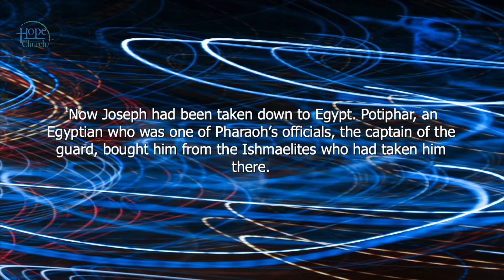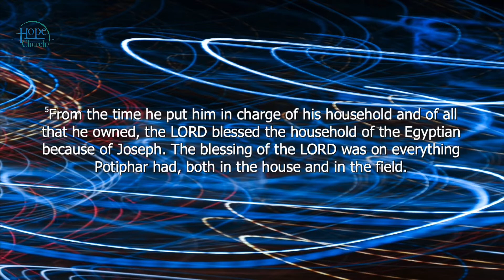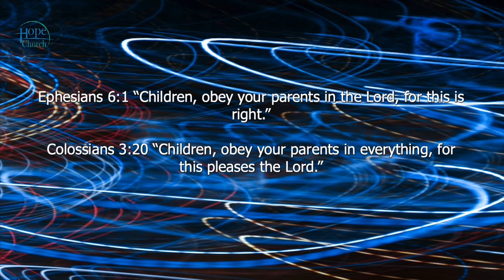Responsibilities: 23rd August 2020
What responsibilities do you have at home?
How do you handle them?
Let's find out what the Bible says about responsibilities.